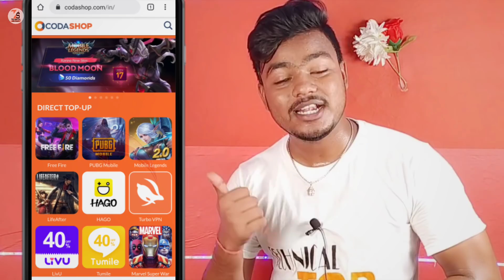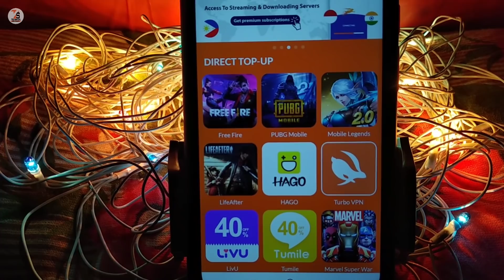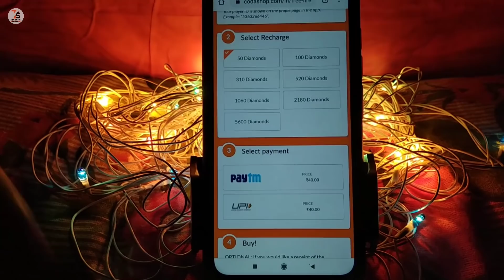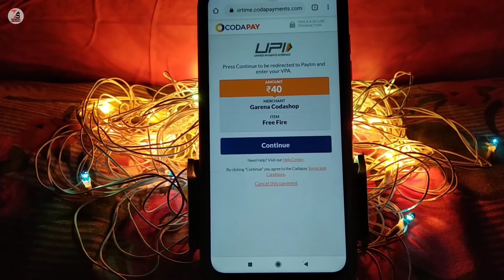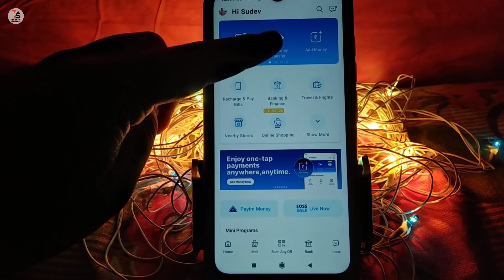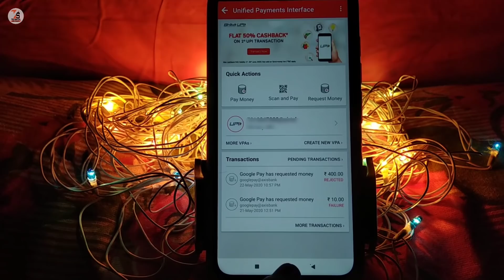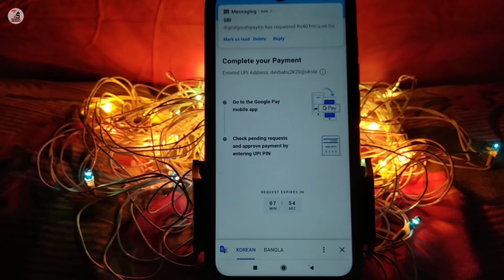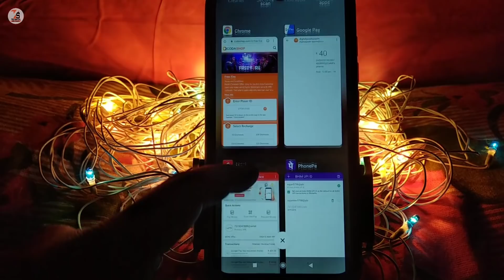How To Top Up Codashop In Free Fire | Codashop Se Free Fire Top Up Kaise kharide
Doston codashop Se Apne Kisi bhi upi app ke through Kaise free fire top up le sakte hain aaj main aapko is video par bataunga..

Dosto is channel par aapko Mobile Tech SA juri jankari, online money transaction, Gameing tips, mobile📱 tricks,  hum sab mobile sh kya kya kar Sakta hai bohat sare tech sa related videos aapke liya milta rahaga eyadi aap is channel k sath jorna chata hai to Isha subscribe kar k Bill Icon ko daba  lijiye♥️♥️♥️😉

Video edit by-kinemaster (on mobile)

Your Querie
1. How To Top Up Codashop In Free Fire
2. Codashop Se Free Fire Top Up Kaise kharide
3. Codashop To Free Fire Top Up
4. how to top up codashop in free fire using any upi app
5. how to purchase free fire top up in codashop
6. how to get top up codashop in free fire
7. codashop se free fire Diamond Kaise Kharide
8. how to buy free fire top up diamond in codashop using upi
9. codashop free fire diamond
10. codashop top up Diamond through upi